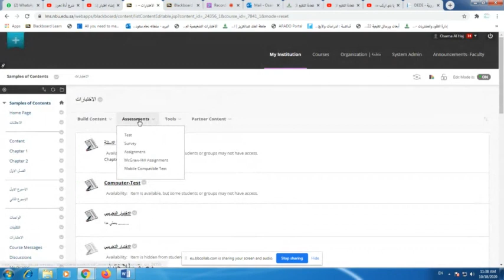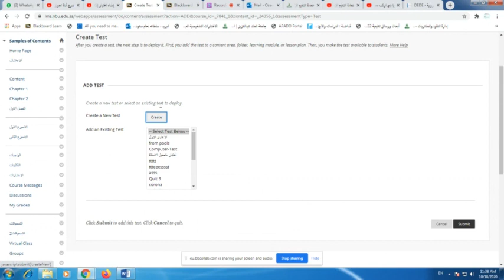طريقة إنشاء إختبار